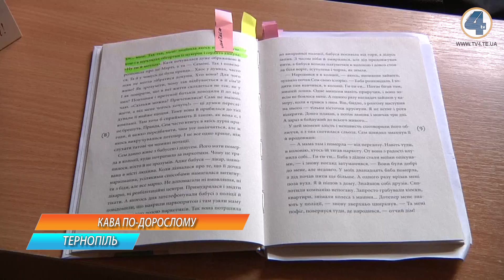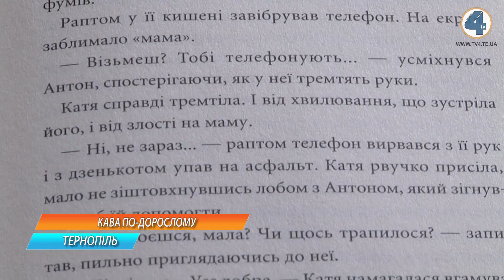Як порозумітись дорослим і підліткам обговорили сьогодні у Тернополі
Як порозумітись дорослим і підліткам обговорили сьогодні у Тернополі. За основу учасники дискусії взяли книгу "Кава по-дорослому" місцевої письменниці Ірини Мацко. Видання нещодавно побачило світ і розповідає про найактуальніші проблеми молоді, які постають на шляху дорослішання.